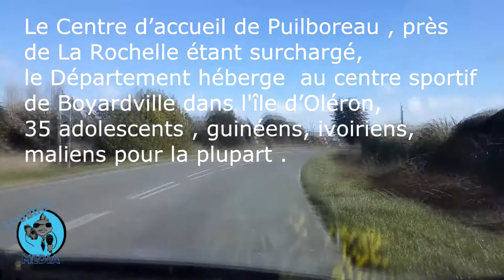Deuxième rencontre avec un jeune guinéen réfugie agé de 15 ans sur l’Île d'Oléron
La Maison Départementale de l’Enfance de Charente-Maritime accueille actuellement plus de 200 jeunes réfugiés, reconnus mineurs ou en voie de l'être .
Le Centre d’accueil de Puilboreau , près de La Rochelle étant surchargé, le Département héberge  au centre sportif de Boyardville dans l'île d’Oléron, 35 adolescents , guinéens, ivoiriens, maliens pour la plupart .
Ils sont en attente durant quelques jours, parfois plus longtemps , d'être conduits dans des foyers d’accueil et scolarisés.
Certains, après avoir été “évalués” seront reconnus majeurs. …..nous sommes allés …..à leur rencontre.

Avec la collaboration avec Solidarité migrants 17